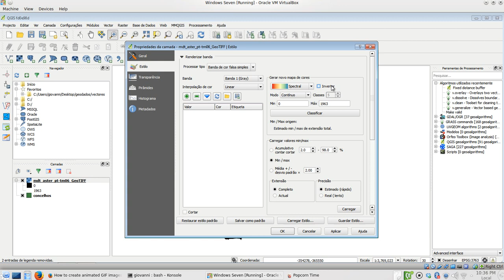Map canvas rotation in QGIS master (aka 2.8)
This small video shows a new feature that has been recently added in QGIS master (the next 2.8 release): map canvas rotation.